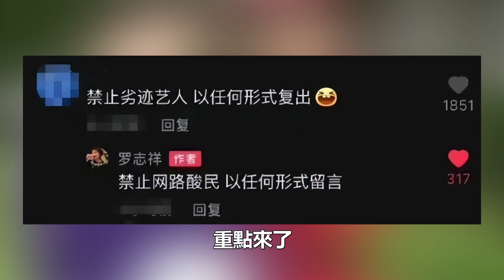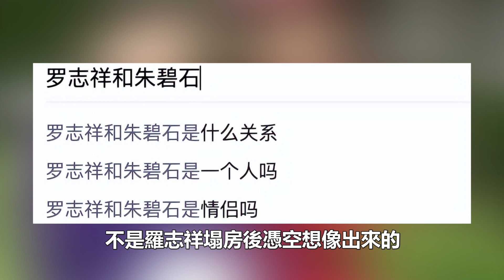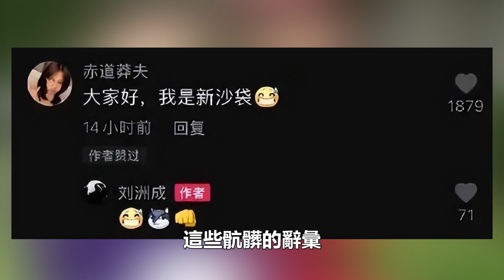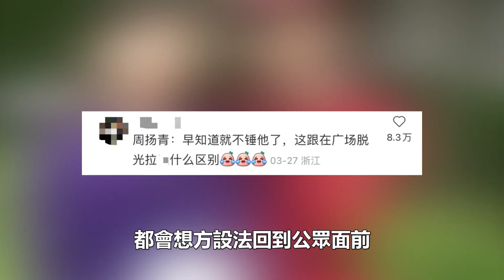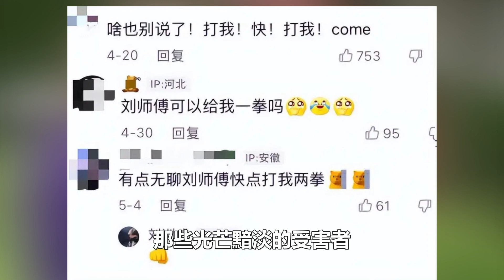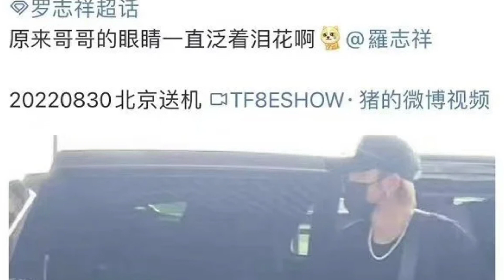時間管理大師羅志祥回到大眾視野，遠赴泰國“變性”重新出道，首秀綜藝變得人不像人，周揚青看到會怎么想呢？娛樂名星#羅志祥#周揚青